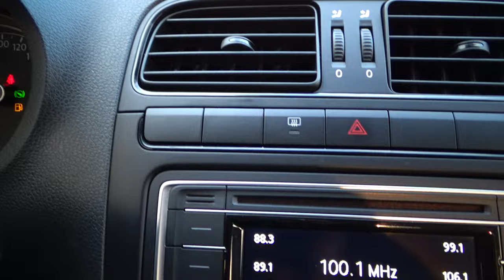Volkswagen / Polo / 2020 - 11220